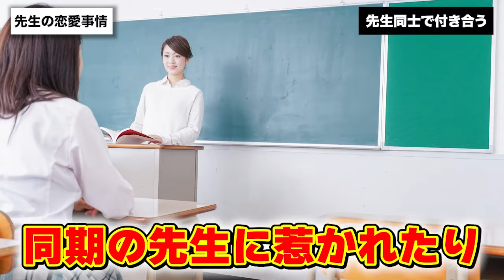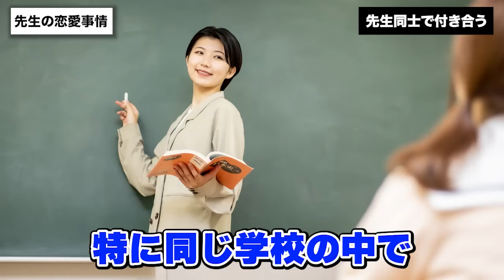ゲイ教師が先生のリアルな恋愛事情を大公開します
メッセージ・ご連絡
応援メッセージ、ご質問
仕事のご依頼はメールからどうぞ。

★★リンクは概要欄ページ下部のリンクから★★